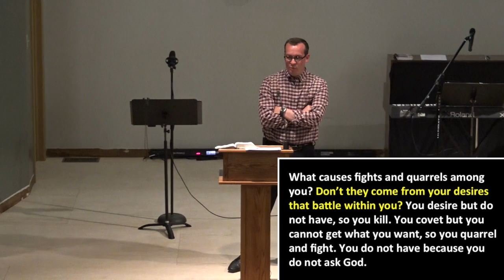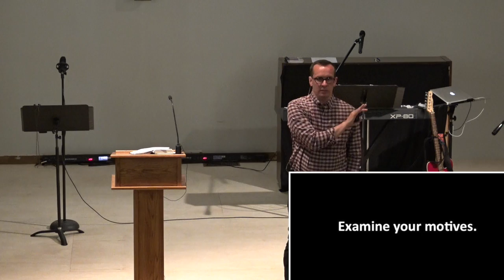Putting Away Pride- Pastor Adam Roberts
This video is about Grace Sermons